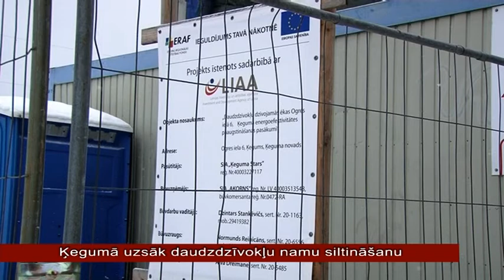OgresTV: Ķegumā uzsāk daudzdzīvokļu namu siltināšanu (05.12.2012.)